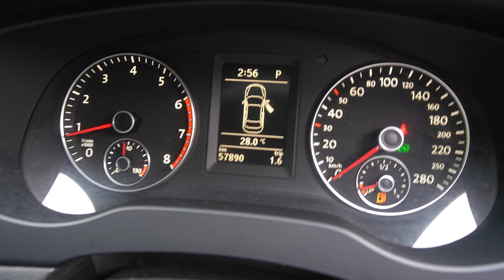SKF392G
VOLKSWAGEN JETTA 1.4 TSI AT 1623G5